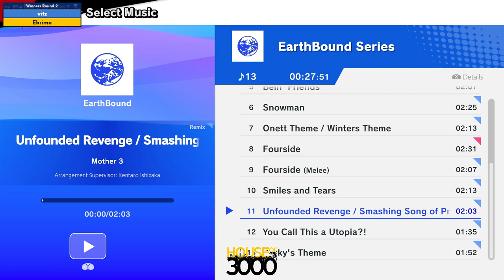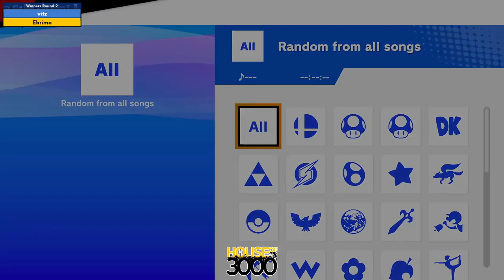BoMBS 142 Winners Round 2 vitz vs Ebrima